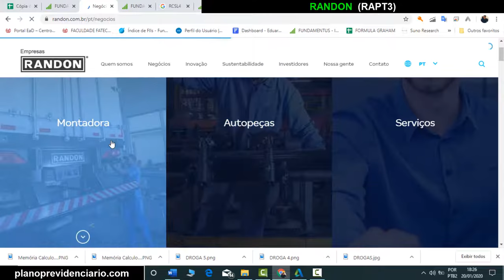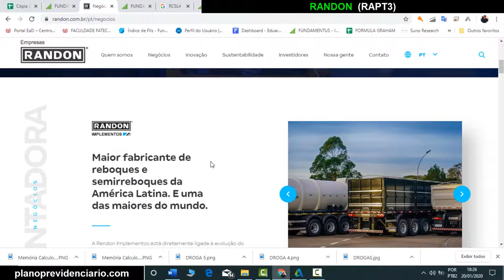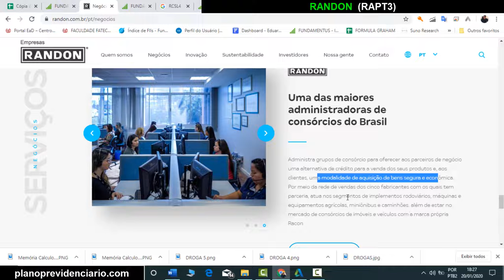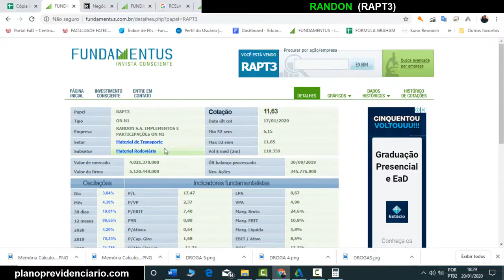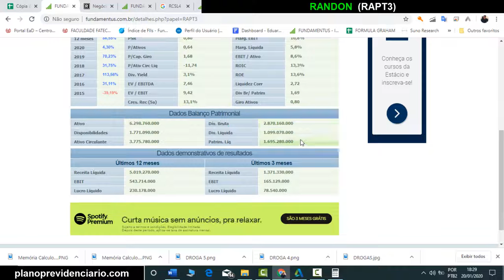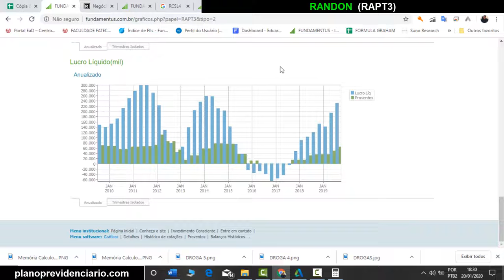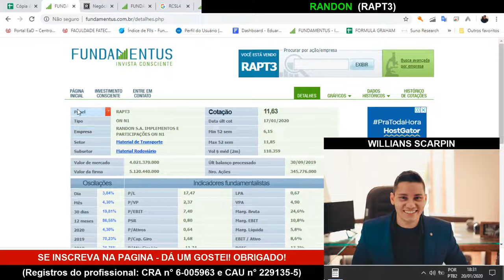Análise da RANDON (RAPT3 RAPT4) | AnaliseHonesta de toda a BolsadeValores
Essa é a analise da RANDON (RAPT3) através do site fundamentus ) de forma resumida e rápida, irei fazer isso com todas as ações da bolsa de Valores e postar aqui no Youtube, SE INSCREVA para ver mais analises Honestas e educacionais sobre as empresas da bolsa.

Existe outras 50 que são as minhas prediletas e são umas 15 que geralmente invisto todo mês, você pode acompanhar entrando no site planoprevidenciario.com e saber mais sobre minhas indicações pagas, existe um relatório gratuito para analise também.

1° SEGURANÇA
2° AJUDAR O PRÓXIMO
3° APROVEITAR A VIDA
4° APOSENTADO
5° GANHAR TEMPO
6° LIBERDADE
7° CARIDADE
8° É SIMPLES
9° SEGREDO DA RIQUEZA - JUROS COMPOSTOS